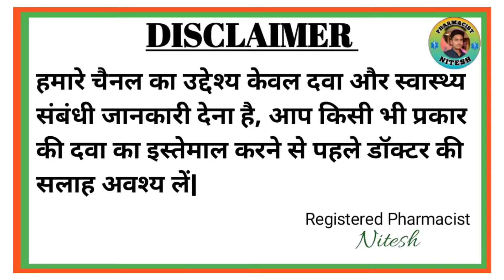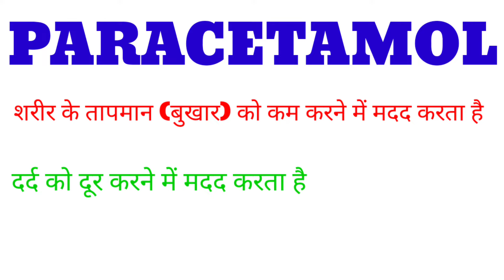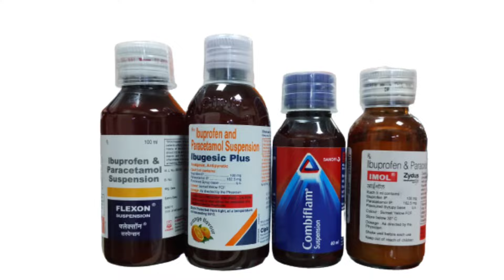ibuprofen and paracetamol suspension | ibugesic plus syrup dosage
Ibugesic plus syrup/ibugesic plus syrup uses in hindi/ibugesic plus syrup dosage/ibugesic plus

Ibugesic Plus syrup is a medication used to treat pain and fever. It contains two active ingredients: ibuprofen and paracetamol.

Ibuprofen is a nonsteroidal anti-inflammatory drug (NSAID) that helps reduce inflammation and pain. Paracetamol is an analgesic and antipyretic medication that helps reduce pain and fever.

Ibugesic Plus syrup is commonly used to treat conditions such as headaches, toothaches, menstrual cramps, muscle aches, and fever. It is available in various strengths and forms, and should be taken as directed by a healthcare professional or as indicated on the product label.

It is important to note that ibuprofen and paracetamol can cause side effects, such as stomach upset and liver damage, respectively. It is recommended to avoid taking this medication for prolonged periods of time without consulting a healthcare professional. Additionally, it is not recommended for use in children under the age of 12 without first consulting a doctor.